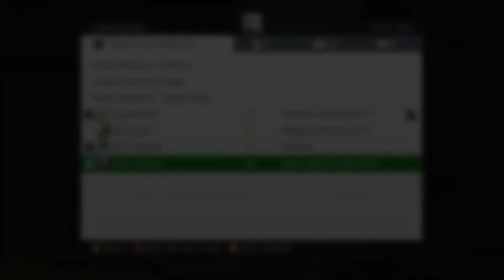Suphan : Funnies and Fails #2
here is funnies and fails numero dos hope you enjoyed sorry if you werent in it i had to chose from a lot of funny moments and i already have enough for a third like and comment and sorry for inactive ive been focusing on hittin episode clips but whatever. i hope everyone had a fun vaction